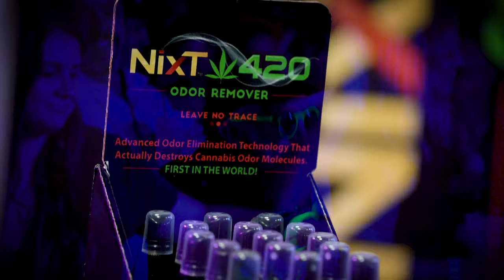The Green Industry Affair Recap Video